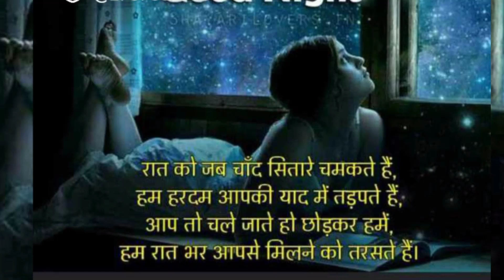Good Night Status Video